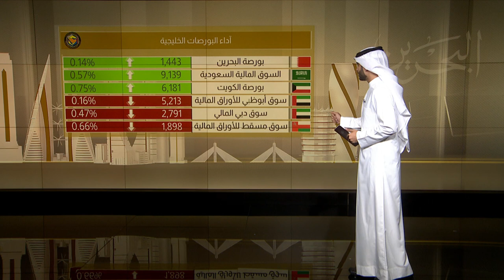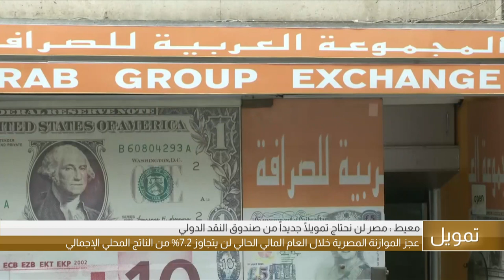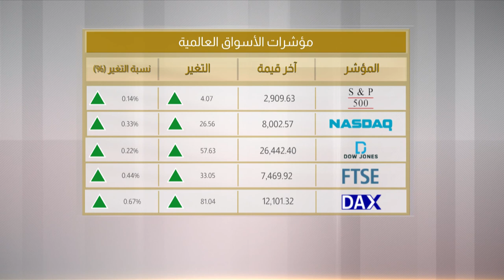البحرين مركز الأخبار : النشرة الإقتصادية 16-04-2019